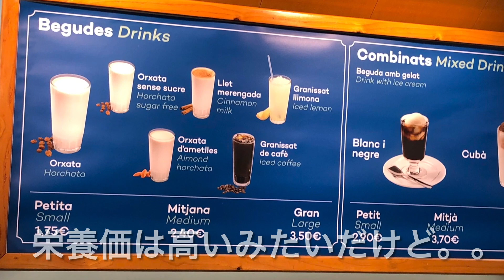🇪🇸🍽バルセロナ🇪🇸『IRATI』（イラティ）旧市街でおすすめのピンチョス・バル🚶‍♂️旧市街を街散歩🍻人気のバル・レストラン🥪🚶‍♂️バーチャルスペイン旅行・観光 Pinchos Bal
ピンチョスが1つ2.1€‼️旧市街で食べ歩き！オルチャータのおいしいお店も発見！地元の人もおすすめのチュロスのお店をご紹介！
＊＊字幕でピンチョスが1.6ユーロとなっておりますが2.1ユーロの間違いです。＊＊